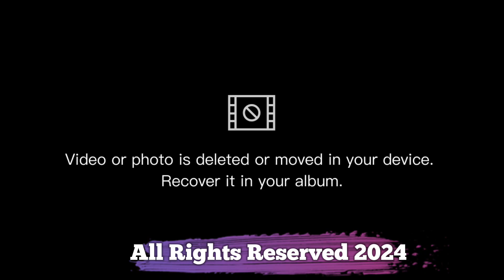Championship Game 2 | Zone 5 vs. Zone 2 | 3rd Quarter | Talacu-an Inter-Zone Basketball League